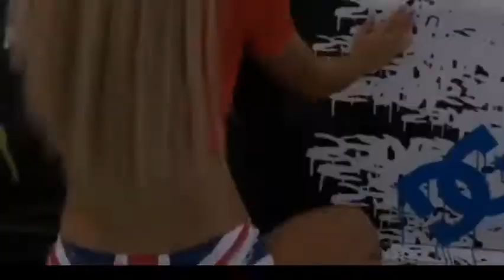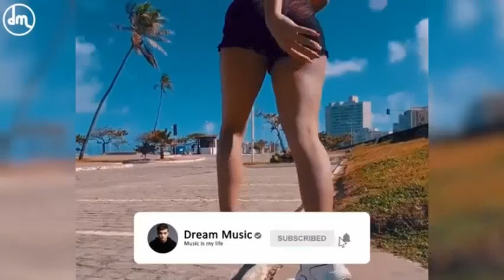BUDOTS NONSTOP 2021 | WARAYNON | OPM HITZ Volume #2